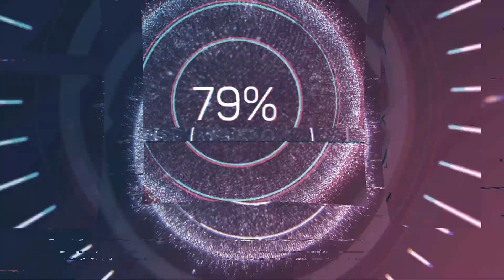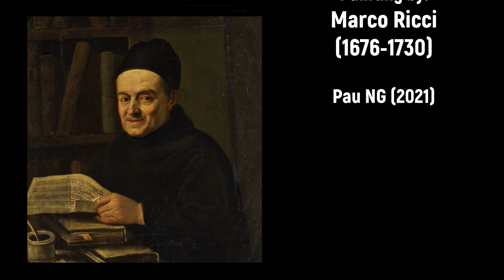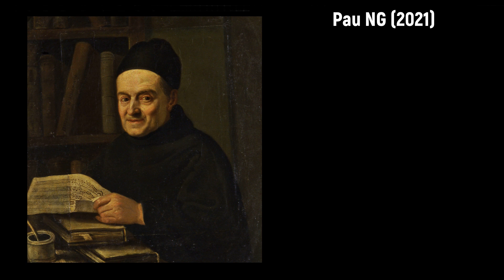Giovanni Battista Martini (1706-1784) - La Dirindina (1737)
Composer: Giovanni Battista Martini (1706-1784)
Work: La Dirindina (1737)
Performers: TuIIia PedersoIi (soprano); CarIo Torriani (bass); FiIippo Pina CastigIioni (tenor); CamiIIa Antonini (mezzo-soprano); PaoIa QuagIiata (mezzo-soprano);
l SoIisti Ambrosiani; Enrico BarbagIi (conductor)

La Dirindina (1737)
1. Signora Dirindina 0:00
2. Vo' cantar 3:14
3. E questo basta 8:43
4. Sola voi 12:16
5. Sola Signora si 17:12
6. Comar Dirindona 20:29
7. Ma il vostro sentimento 23:18
8. Queste vostre 23:53
9. Di voi mi fido 29:41
10. A un amante 32:44
11. Ma quel che più pillotta 35:13
12. Non ne faremo niente 40:28

Painting: Marco Ricci (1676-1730) - Rehearsal of an opera (c.1709)

[Padre] Giovanni Battista Martini
(Bologna, 24 April 1706 - Bologna, 3 August 1784)

Italian writer on music, teacher and composer. Referred to at his death as ‘Dio della musica de’ nostri tempi’, he is one of the most famous figures in 18th-century music. He had his first music lessons from his father Antonio Maria, a violinist and cellist; subsequent teachers were Angelo Predieri, Giovanni Antonio Ricieri, Francesco Antonio Pistocchi and Giacomo Antonio Perti. In 1721, he was sent to the Franciscan Conventual monastery in Lugo di Romagna. He returned to Bologna towards the end of 1722 and played the organ at S Francesco. In 1725 he succeeded Padre Ferdinando Gridi as maestro di cappella of S Francesco. He occupied that post until the last years of his life, and lived in the convent attached to the church. Martini received minor orders in 1725, and four years later was ordained a priest. His first extant works date from 1724 and the first publication of his music appeared in 1734, Litaniae atque antiphonae finales Beatae Virginis Mariae; only three other collections of his music, all secular, were published during his lifetime. In 1758, he was made a member of the Accademia dell’Istituto delle Scienze di Bologna. In the same year he was also admitted to the Accademia Filarmonica. Martini’s relationship with the Accademia is a matter of controversy. He was certainly not the author of the Catalogo degli aggregati della Accademia filarmonica di Bologna, an important manuscript long attributed to him but actually by O. Penna (c.1736). In any case, Martini seems to have remained somewhat independent of the Accademia and its members. In 1776 he was elected a member of the Arcadian Academy in Rome, with the name Aristosseno Anfioneo. Martini devoted himself assiduously to composing, writing and teaching, and he seldom left Bologna. He visited Florence, Siena and Pisa in 1759, and Rome. He was offered positions in the Vatican, but he chose to remain in the city of his birth. Although he lived to the age of 78, he apparently suffered from poor health, which may account for the fact that he travelled so little. According to contemporary accounts, Martini’s pupil and successor at S Francesco, Padre Stanislao Mattei, was alone with him when he died; Martini’s last words to Mattei were reported to have been: ‘Muoio contento; so in che mani lascio il mio posto ed i miei scritti’

Although the extent of his teaching activities with individual students is not always clear, at least 69 composers learnt substantially from him and 35 others received some less clearly defined instruction. Among the former were J.C. Bach, Bertoni, Grétry, Jommelli, Mozart and Naumann; Martini taught them primarily counterpoint, often preparing advanced students for admission to the Accademia Filarmonica. He also devoted some time to singing instruction, as witness a number of surviving solfeggi. Martini’s network of students was important for his activity as a collector of music and music-related documents; he probably used income from teaching to increase his music library, which was estimated by Burney at about 17,000 volumes in 1770. One of Martini’s most important legacies is his extensive correspondence (about 6000 letters), only a small part of which has been published. He was also famed for his collections of music and portraits of composers, over than 300 portraits, many of whom were commissioned at his behest. As a theoretician, his most famous work was the unfinished Storia della musica, which purported to begin with Adam and end with an overview of modern 18th-century composers and styles. Martini was considered the model by Charles Burney, who consulted the theorist on his own endeavors. As a composer, Martini was less well known with circa 1500 extant works; 32 Masses, five operas, two oratorios, a Requiem, a litany, over 100 smaller sacred works, 24 symphonies, 94 keyboard sonatas, a variety of smaller chamber works and hundreds of organ canons.